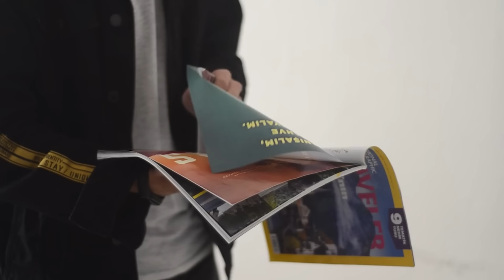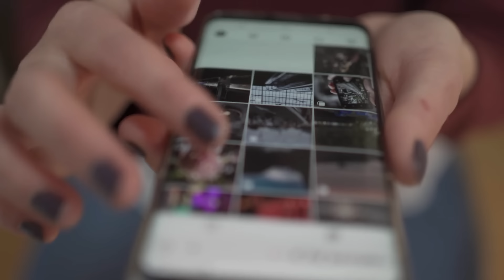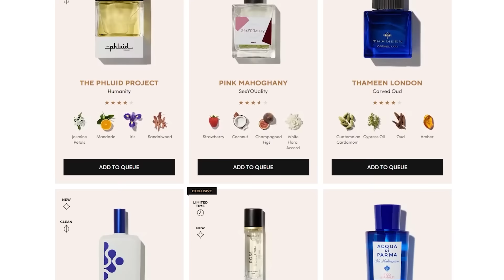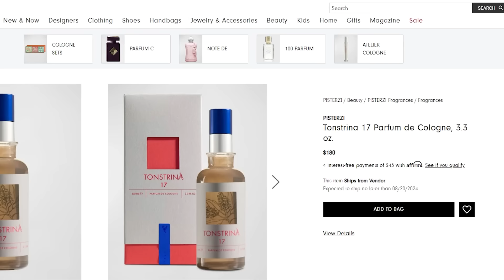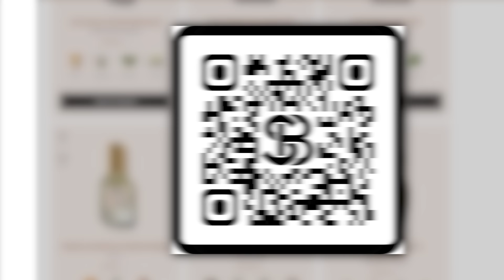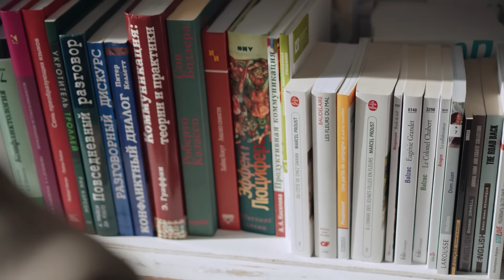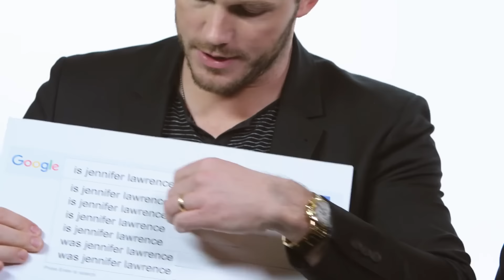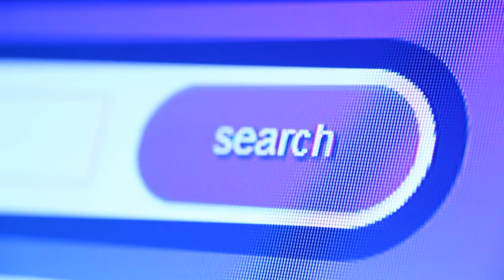There's Something Bothering Jennifer Lawrence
Jennifer Lawrence is one of the most famous and in-demand actresses in Hollywood, but with great fame, comes a lack of privacy. Let's dive into how she deals with it, and the effect it's had on her throughout the years.

All music/SFX properly licensed.